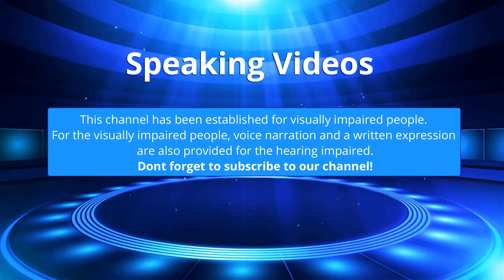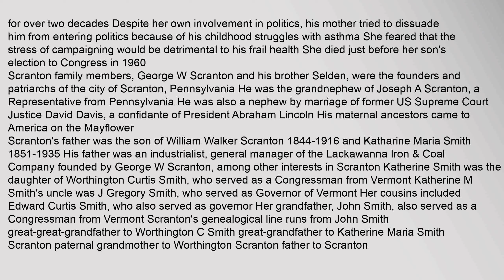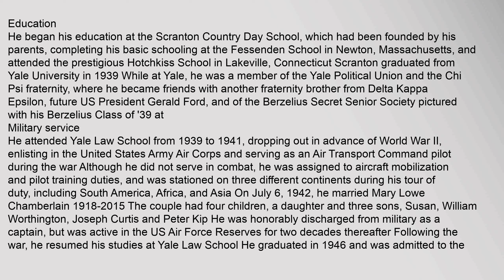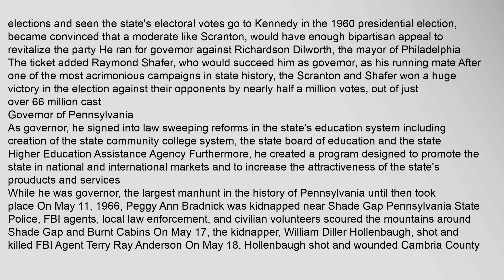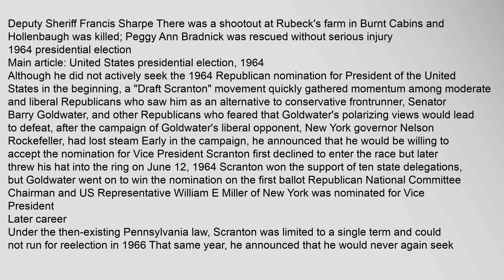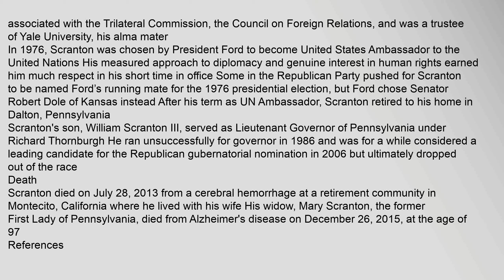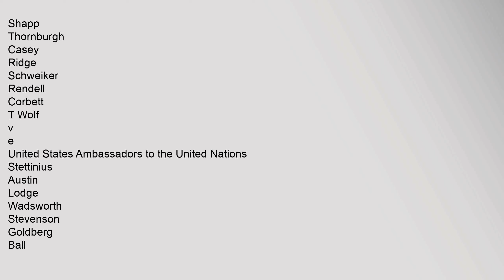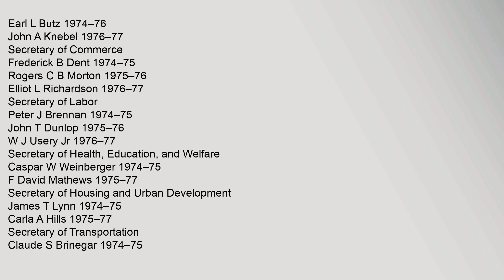William Scranton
Contents
1,Early,life
2,Education
3,Military,service
4,Early,career
5,1962,gubernatorial,election
6,Governor,of,Pennsylvania
7,1964,presidential,election
8,Later,career
9,Death
10,References
Early,life